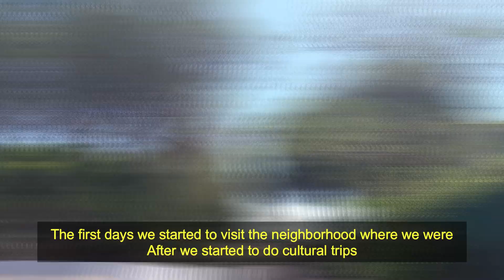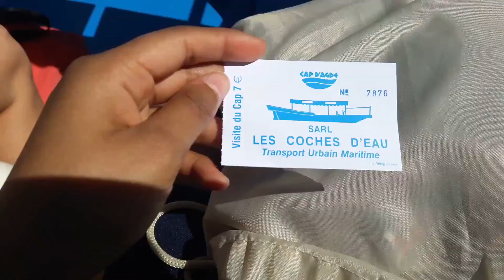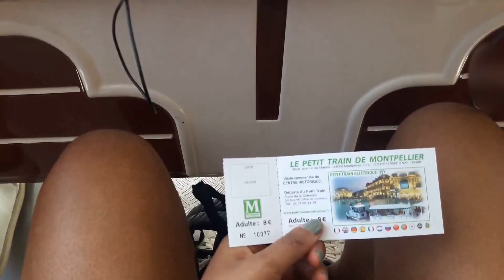Travel With Me by train to the South of France 2k19 ☀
Hi guys,
I went on vacation in the south of France in Cap d'agde et Montpellier !
Cap d'agde is the famous seaside resort is made up of a mosaic of districts with different styles that combine the Mediterranean lifestyle around its marina. Lively, trendy, surprising, green and totally seaside, that's for sure, it will win you over !

Click on 🔔 to receive notifications!